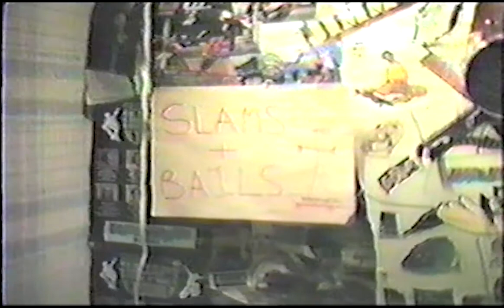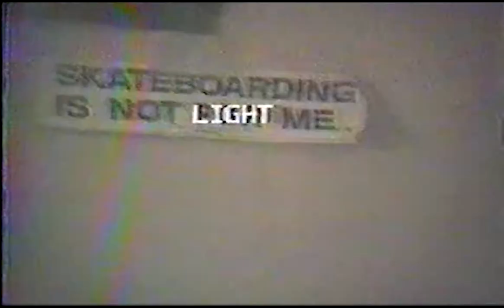Riverdale Skate Edit w Music